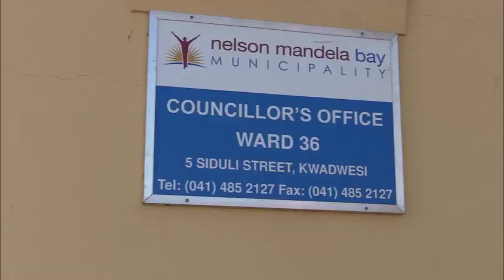Eastern Cape MEC Sindiswa Gomba during Health Minister's Visit to Nelson Mandela Bay